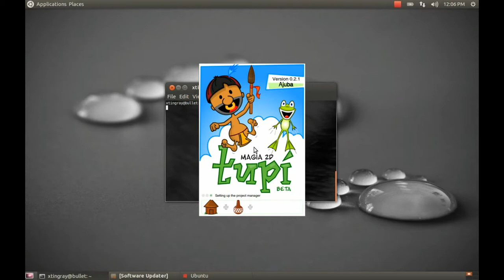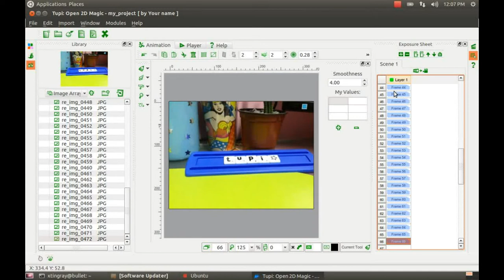TupiTube Desk: Stop Motion exercise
A little example about how using Tupi to create an stop motion video from a set of pictures.

Credits:
StopMotion by Monica Vallejo / @UnaGeek